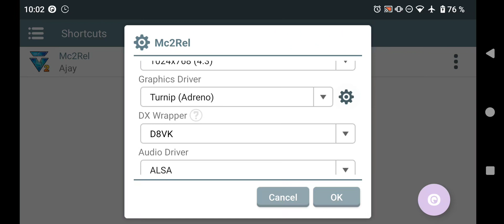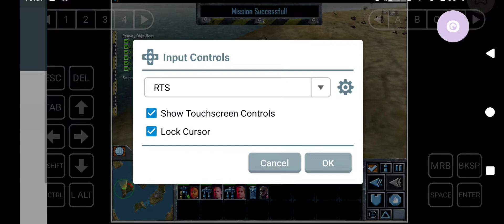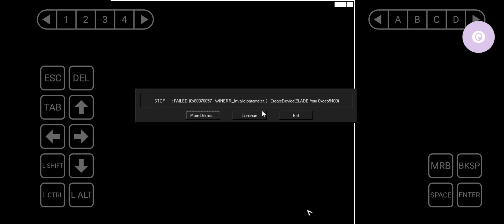Winlator 6.1: MechCommander 2/ SD7+Gen2/ Redmi Note 12 Turbo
great old game, works with winlator Ajay mod. game needs dplay(directplay) in order to boot

🔴 Game: MechCommander 2
🟠 Emulator: Winlator 6.1 ajay mod
🟡 GPU: Turnip 24.1.0 - D8VK
🟢 Resolution: 1024x768
🔵 Dynarec: Bigblock3, Callret 1, Wait 1, safeflag 0, x87double1
🟣 Wine Version: 8.0.2
🟤 Wine Esync: 1
⚫ Wine WoW64: No
⚪ Chipset: Snapdragon 7+Gen2
📦 Size: 300MB
📱Phone: Redmi Note 12 Turbo/16GB/1TB/Android13/ rooted/CrDroid 9.13 A13
🔊 Sound: Yes
💬 Commentary: No